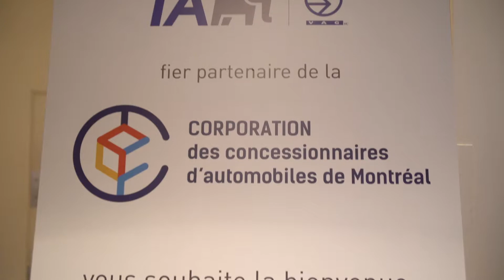Diner de Noel des membres CCAM